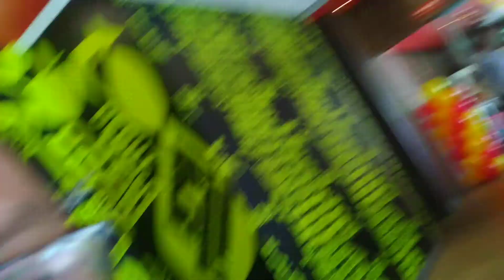McDonald's Chicken Katsu and Iced Coffee | 100-Peso Meals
there are just days that you do not have much money yet you want to eat at a cool place because summer is hot.  Good thing, there are places like McDonald's where you can enjoy good meals for less than 100 pesos ($2).

I finally tried their Chicken Katsu meal and had my drink upgraded to Iced Coffee.  It is like hitting two birds in one stone as I got a good lunch plus I got my caffeine fix too. All for less than 100 pesos. Now, that's amazing!